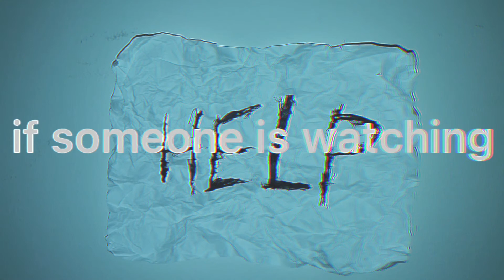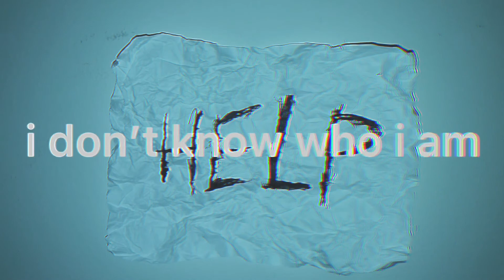Just Another Wacky YouTube Video